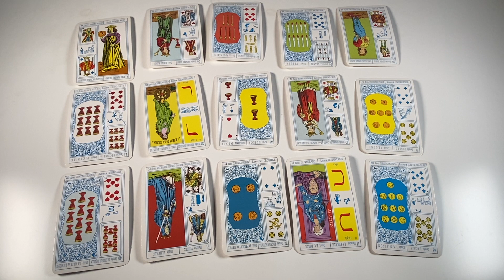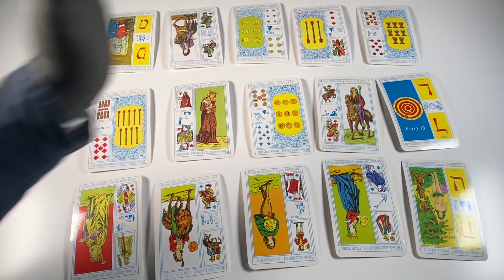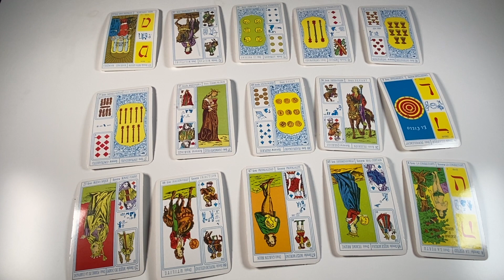Cómo te va a ir en el Dinero este mes de Diciembre - Lectura Interactiva